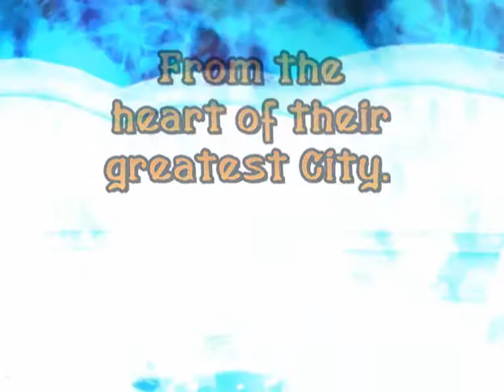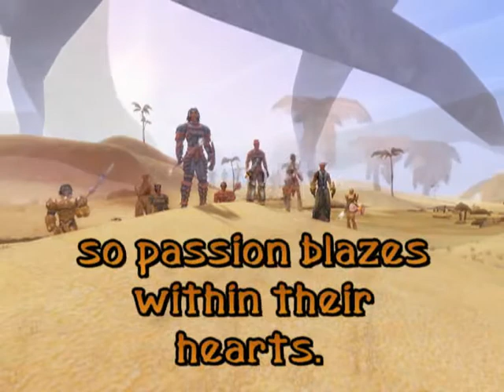Fyros Secrets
Let me show you Fyros, this time.